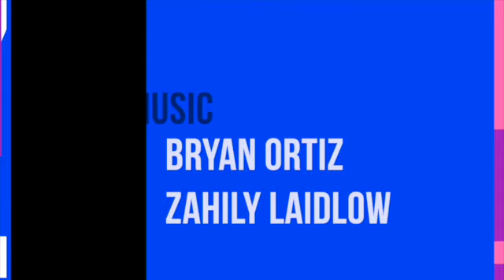Page Turners Plus "Reflections" on Jacqueline Crooks' novel "Fire Rush"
When Jacqueline Crooks’ Fire Rush introduces us to a post Windrush Babylon of the 1980s, where black youth rave, dream of Zion, and respond to calls for song with “raze it! raze it!” dub reggae riddims; it also asks, “who art to be destroyed?”. This is our answer.